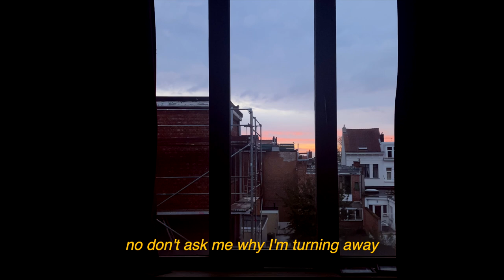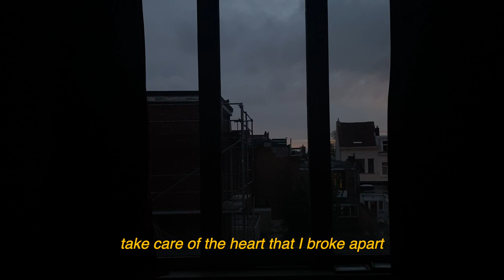Take Care - Margot (music video)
Here's the music video of my brand new single Take Care! This song is so special to me. I wrote it when I felt very vulnerable, which is something I don't tend to allow myself to feel very often (sounds very mentally stable, i know xoxoxoxo).

I wrote this song when I was all alone and my house was completely quiet and dark, and I tried to revisit that atmosphere in this video. I hope you enjoy it!

LYRICS
We both know i like to people please
been left so much ill never leave
i bet you know i can’t say no to you
so don’t ask me if i love you too

no don’t ask me why i’m turning away

CHORUS
packing up our memories
ill treasure them as souvenirs
of a life we used to share
i won’t look back or else ill drown
into what ifs and what happens now
take care

come so close your face moves out of focus
was it the patience in your eyes that broke us
time is torture when you’ve got too much of it
please close the door cause i can’t quit you

Close the door before i beg you to stay

CHORUS
take care

take care of the heart that i broke apart
please fall in love again
please fall for a girl who can give you the world
who’ll kiss you in the rain

CHORUS
take care